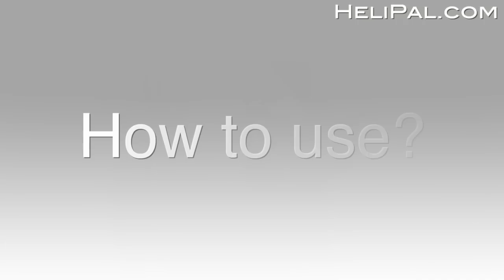Feiyu G3 Ultra 3-Axis Handheld Gimbal Function Demo - HeliPal.com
The "Magic Wand" for GoPro 3 and 4 Camera
Presenting the Feiyu G3 Ultra Handheld 3-Axis GoPro Stabilizer
Have you ever heard of Aerial Filming? That means putting a camera on a aircraft and shoot some video or photos from the sky. Sometimes ago some people invented a motorized gimbal and put that on a RC Drone, that worked beautifully! Perfectly stabilized and horizontal video footage, very smooth, just like shooting on rail dolly, this is some high tech stuff you see in hollywood movie, now you can put it on your drone. But hey, can I use in on hand, NOT on a drone? Can I held held it for normal video shooting? Now you can, with this Handheld 3-Axis Stabilizer!

3-Axis is refering to Pitch, Roll and Pan axis, when you are walking or even running, the gyrosope inside the gimbal will pick up your movement and tell all three motors to counter-act your movement and keep the gimbal stable, the result is giving you extremely smooth and fluent video, all these happens in a fraction of a second and it does that seamlessly you won't even notice how that worked, you just see the camera stay horizontal, the video you'll get is like you are shooting on a Dolly Grip, this is an amazing Gadget, in fact, this technology was originally designed for Professinal Filming, now you can get this "Magical" item at much lower cost.

So we have a Brushless Motor Gimbal placed on a stick, and inside this stick there are 3 X Lithium battery, providing 12V power to the gimbal to work 1.5~2 hours non-stop, there is only one button on the handle, it controls the Gimbal Angle and to change Modem the operation cannot be anymore simpler, basically just point an shoot, there is a ON/OFF switch at the end of the handle, just put a GoPro 3 camera on the gimbal, press the ON button, wait for 10 seconds to let to start up, and you have yourself a hollywood grade motorized GoPro gimbal. You could be creative with this stabilizer, we strap it on a motorcycle helmet and got some interesting footage, you can checkout the youtube video below. =)